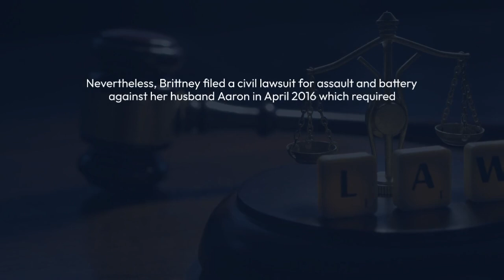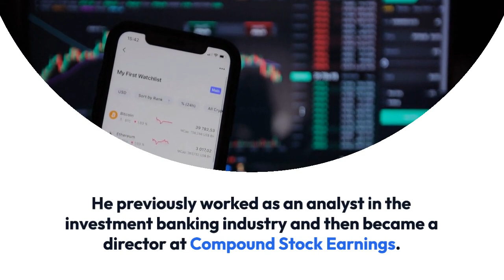Brittney Palmer Married Life With Husband, Age, UFC, Tattoo & More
American model Brittney Palmer is popularly known as an Octagon Girl for the UFC.

But before that, the model started out as a dancer at a strip club in Vegas. Then, she went on to work for the WEC and finally came to the UFC; she has been a staple for the UFC for a number of years now.

Further in 2012, the model was awarded the ring card girl of the year.

Also, she has appeared on the front cover of Playboy and she even has her own calendar.